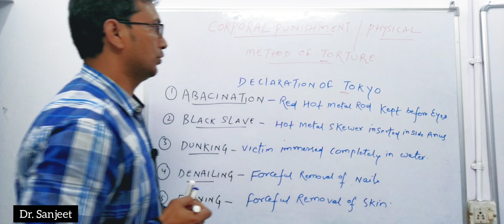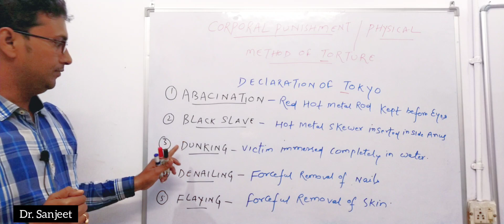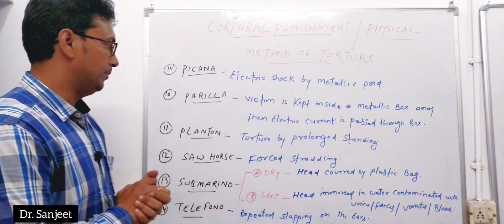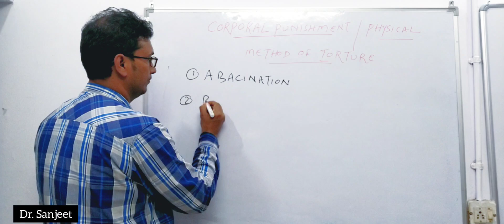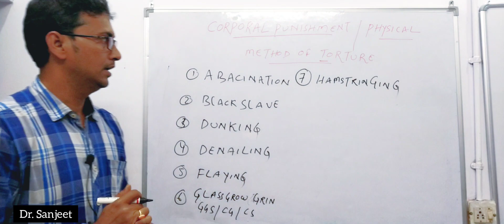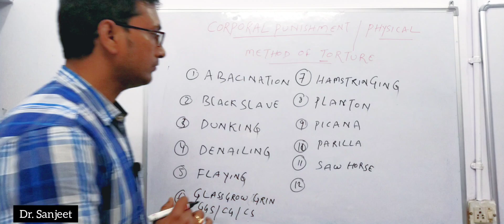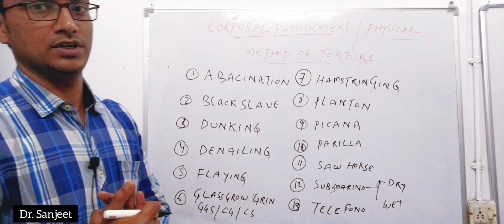Tutorial 2 - CORPORAL PUNISHMENT